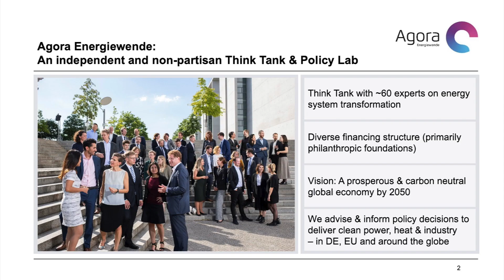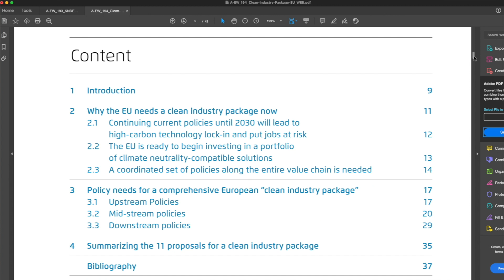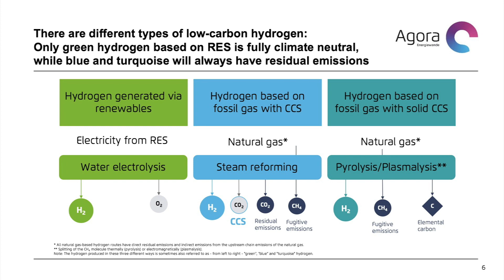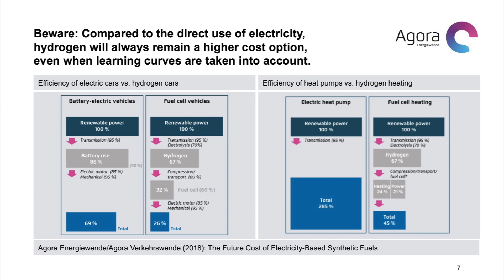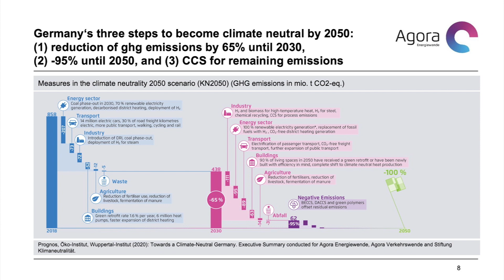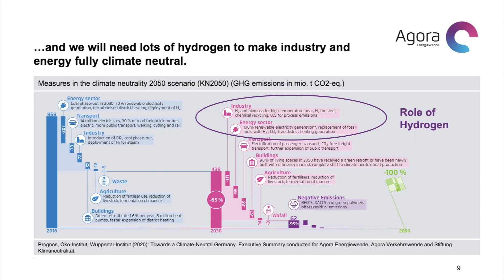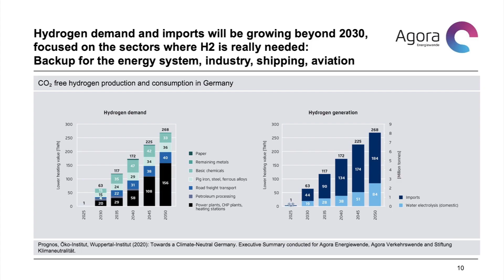Patrick Graichen on the role of hydrogen towards climate neutrality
Presentation at the Korean Green Hydrogen Forum on 02 Feb 2021.